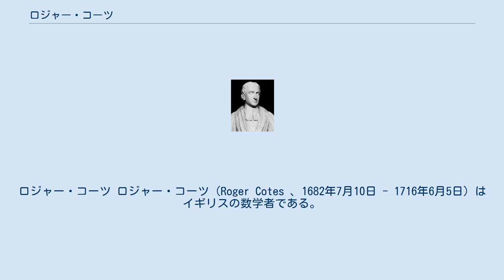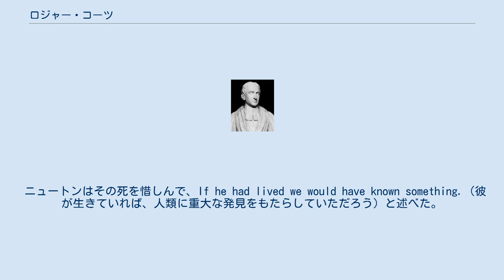ロジャー・コーツ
ロジャー・コーツ ロジャー・コーツ（Roger Cotes 、1682年7月10日 - 1716年6月5日）はイギリスの数学者である。
 アイザック・ニュートンと密接に協力して研究した。
『プリンキピア』の第2版を校正し、ニュートン・コーツの公式などを導いた。
ケンブリッジ大学の初代のプルミアン教授職を1707年から没するまで務めた。
 レスターシャー州のバービッジに生まれた。
天文学を研究し、1707年に26歳でケンブリッジ大学の天文学・実験物理学のプルミアン教授職に任じられると、トリニティ・カレッジに天文台を建設しようとした。
しかし完成は彼の没後となり、さらに1797年に天文台は取り壊された。
ニュートンと協力して、時計仕掛けで鏡が回転するヘリオスタット式の望遠鏡を設計した。
ジョヴァンニ・カッシーニとジョン・フラムスティードによる太陽と惑星の運動表を再計算し、ニュートンの法則に基づいて月の運動の表の作成を試みた。
1709年から1713年に『プリンキピア』第2版の校正をニュートンと3年半かけて行った。
コーツの主な業績は数学、特に積分法や対数、数値解析の分野にあり、区分求積法に関するニュートン・コーツの公式に名前が残されている。
1716年に33歳で病没した。
 ニュートンはその死を惜しんで、If he had lived we would have known something.（彼が生きていれば、人類に重大な発見をもたらしていただろう）と述べた。